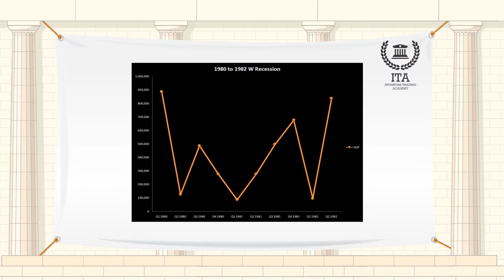انتعاش على شكل W